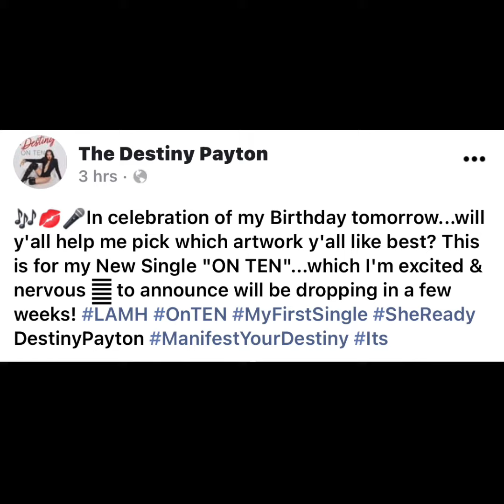WILL YOU HELP DESTINY PAYTON CHOOSE THE PHOTO FOR HER NEW SINGLE DROPPING SOON